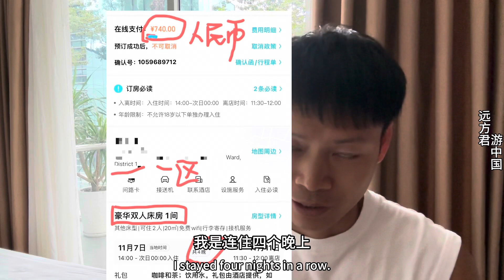中国小伙花几千块钱游马来西亚、泰国、越南三个国家，回应越南消费超级低的质疑，分享国外旅游省钱经验